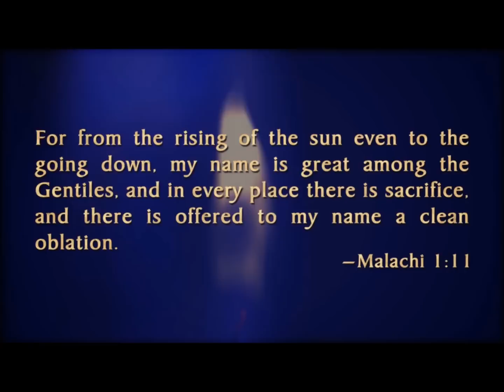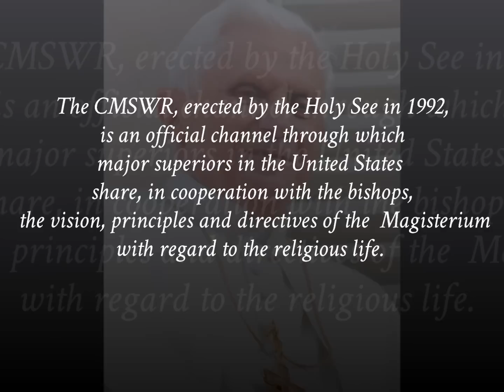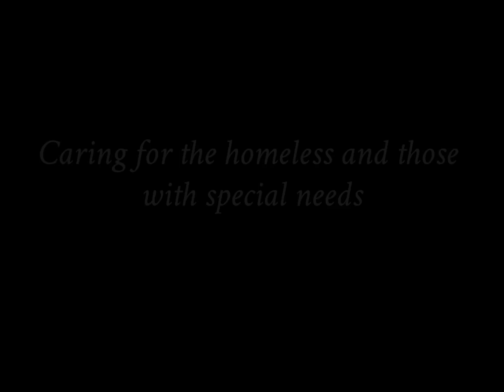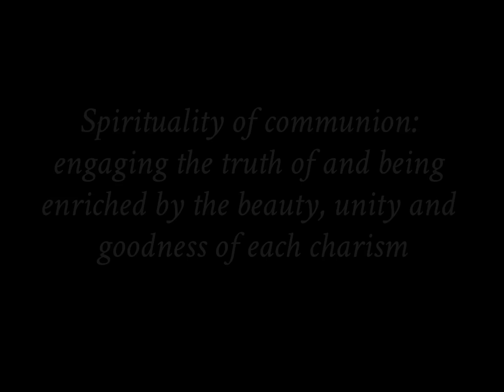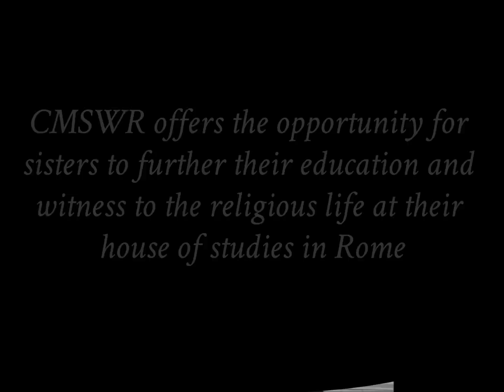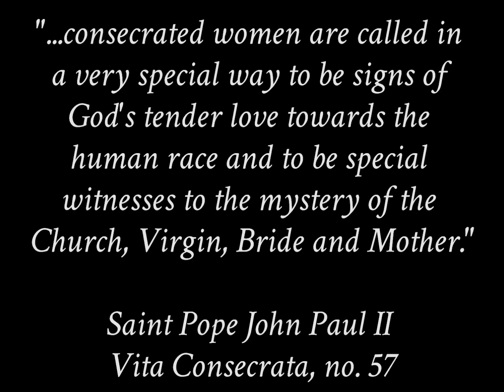CMSWR Introduction Video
An introduction video to communities from Council of Major Superiors of Women Religious.